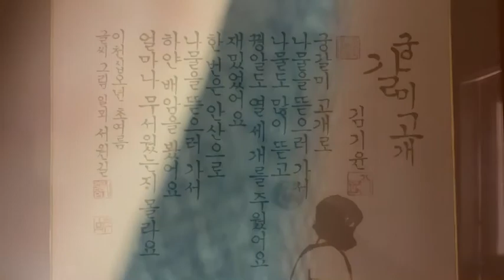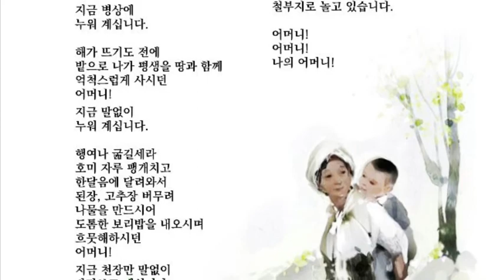포토텔링 궁갈미고개 5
김경만 셰프의 예술적 본능..
김기윤 어머니 꽃단장